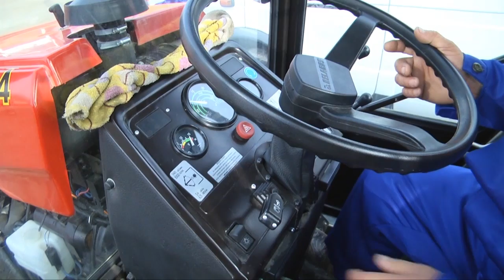Встречаем непогоду. В Шымкенте прошел традиционный смотр коммунальной техники.